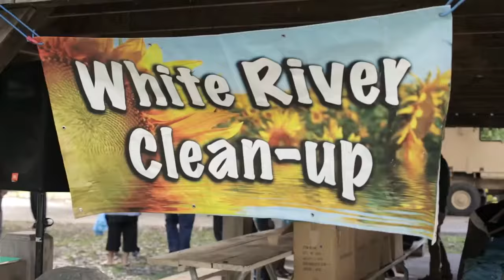College Go! 2020- Ball State